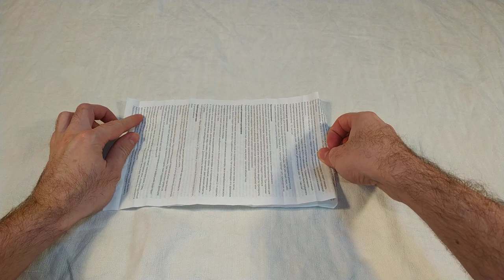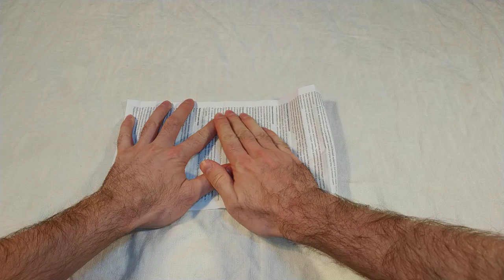Как обратно собрать инструкцию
В этом видео, я расскажу и покажу вам, как можно назад собрать инструкцию, если она вдруг не собирается :)
У меня впервые такое случилось, и я решил записать видео с решением проблемы :)